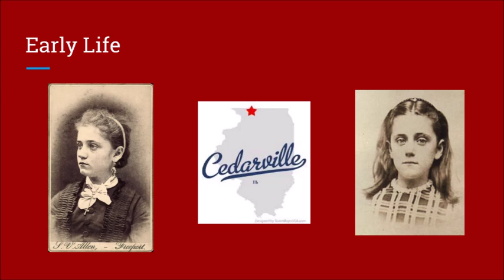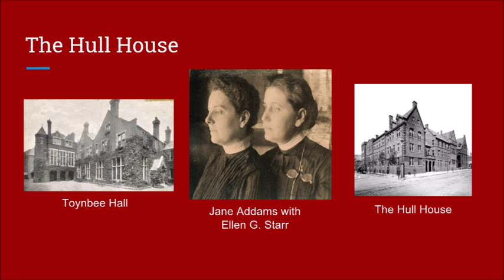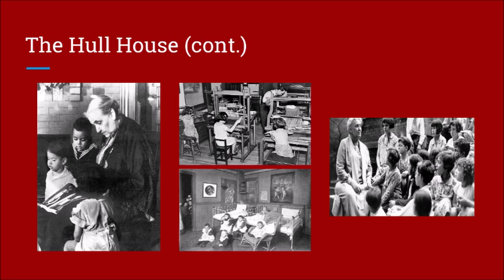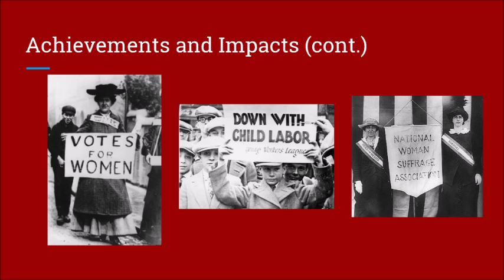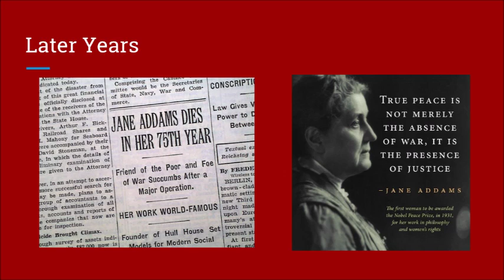Jane Addams- APUSH 2 Movie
Alicia G and Adrienne B's Jane Addams Project.